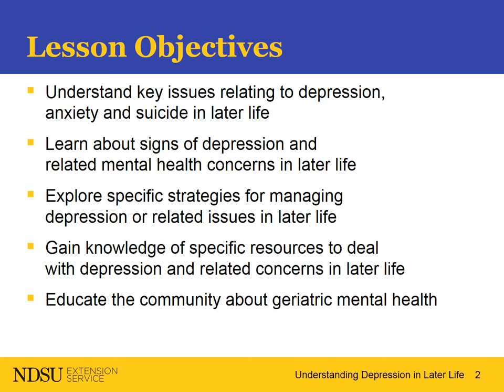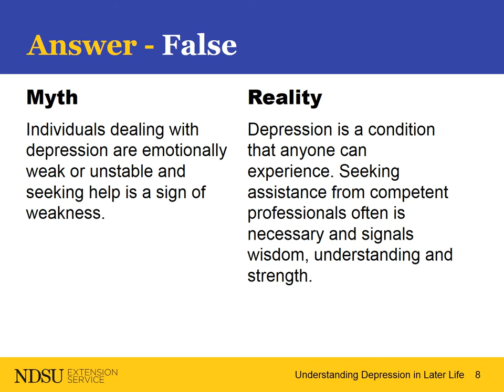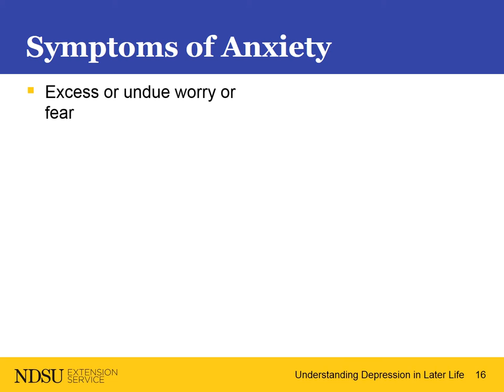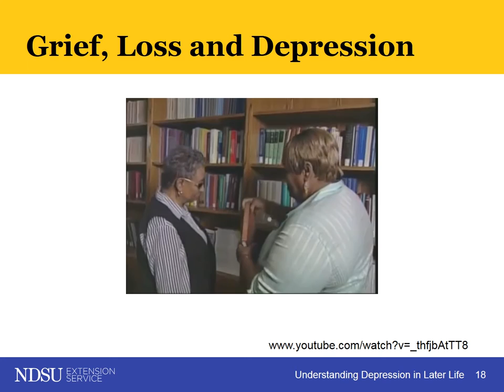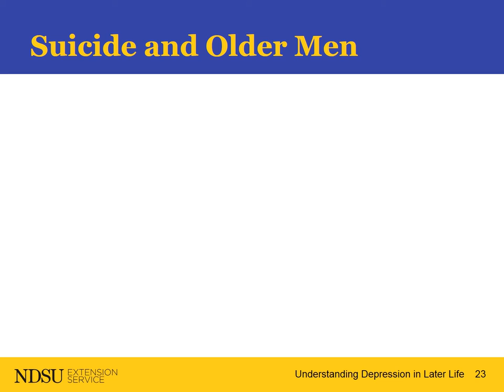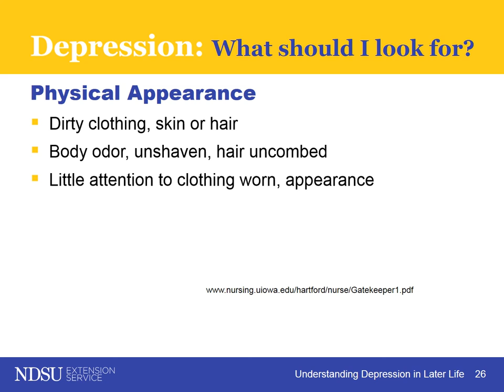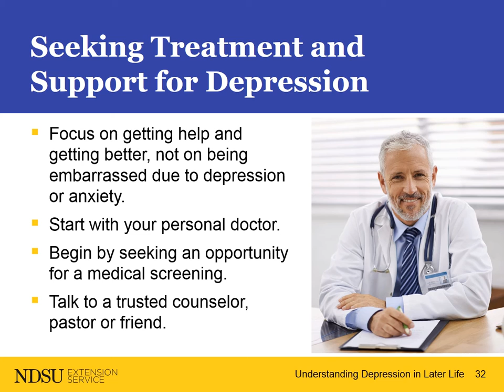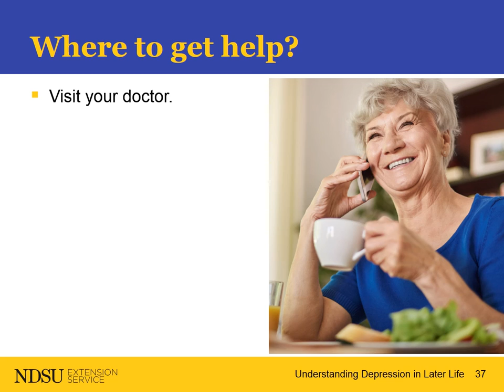Understanding Depression in Later Life (Full video)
Sean Brotherson, NDSU Extension Family Science Specialist, and Jane Strommen, NDSU Gerontology Specialist, explore specific strategies for managing depression or related issues in later life.
Depression is part of life for too many Americans.  The Journal of the American Psychological Association links depressions with anywhere from15-20 percent of older Americans.